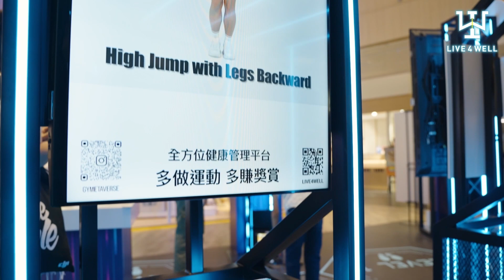Live4Well x K11 Art Mall Exhibition Booth | K11 運動體驗館現場直擊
Here is an exclusive insight into one of the most successful and charming exhibition show booths in the past couple of weeks in K11,  featuring a series of athlete stories, phygital sports experiences, and a captivating atmosphere. Check out these exciting outlooks, and immerse in our wellness metaverse!